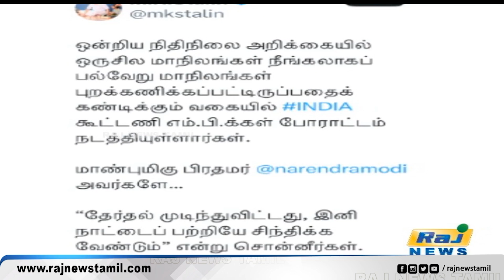பிரதமர் மோடிக்கு முதலமைச்சர் ஸ்டாலின் வலியுறுத்தல் | MK Stalin | PM Modi | Budget 2024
பிரதமர் மோடிக்கு முதலமைச்சர் ஸ்டாலின் வலியுறுத்தல்